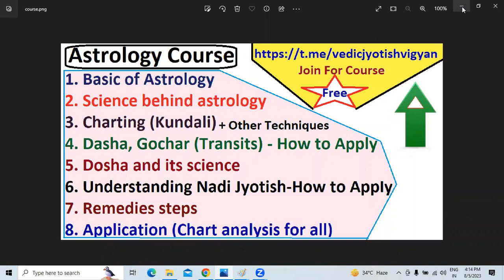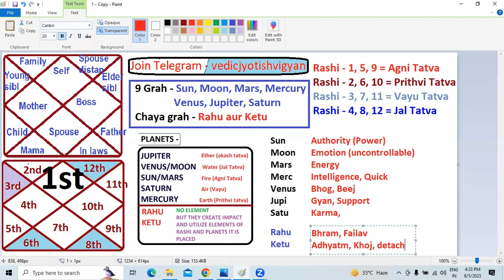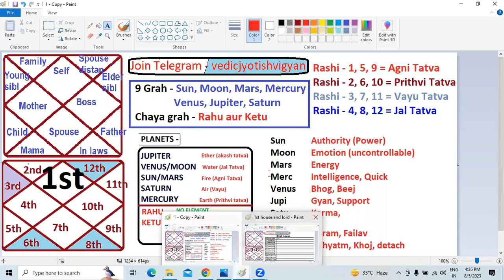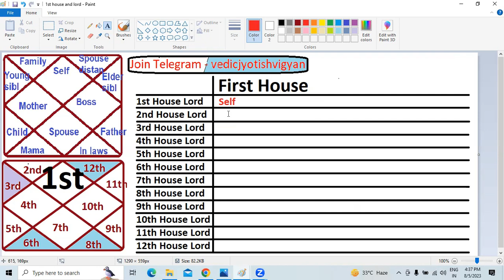Prediction in Astrology - Planet Signification